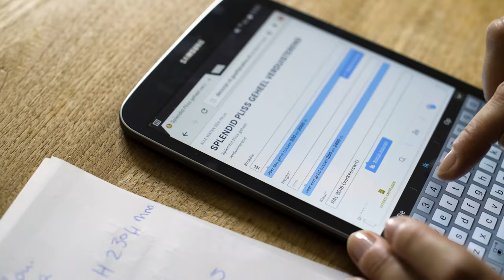Hoef Kozijnen - Inzethor (Kunststof Kozijn) | Productfilm